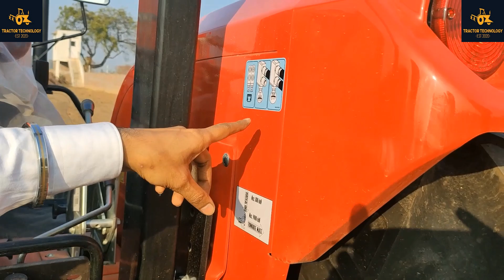Massey 2635 4x4 Detailed Video 75 HP 12+4 GB Smart look Ipto